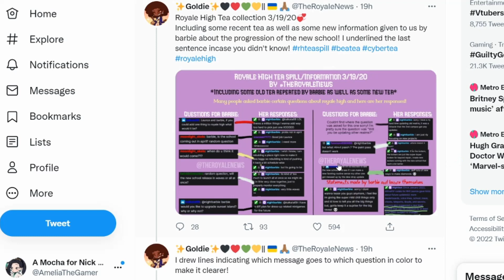More Ways to Farm Diamonds! New Minigames! New Projects and More! Royale High New School Tea Spill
Royale High Tea Spill - In this video I share tea from Goldie on Twitter regarding the New School in Roblox Royale High.  Watch the video to see what Barbie had Launce have to say.  New school release date won't be in April, but Royale High 3 will probably be released in little waves.  There will be new dress-up minigames, new ways to earn diamonds, new rewards and more.